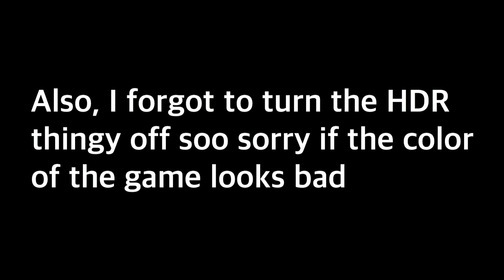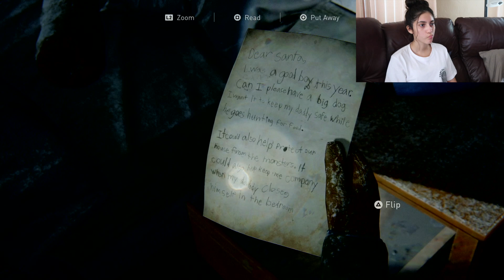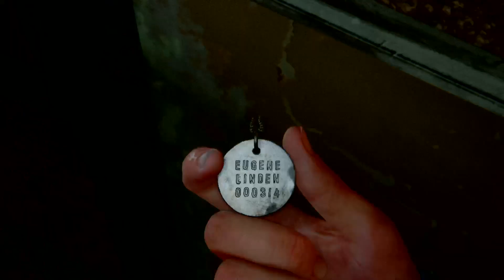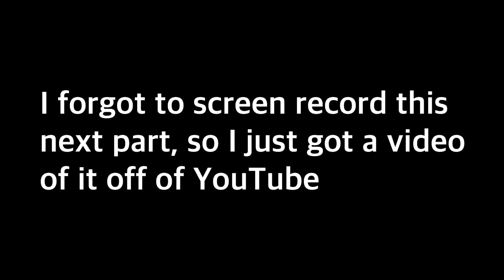The Last Of Us 2 | Playing in SURVIVOR | Pt. 1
Hey everyone! I really enjoyed making this video so I hope you enjoy watching it :) Pt. 2 will be up soon!